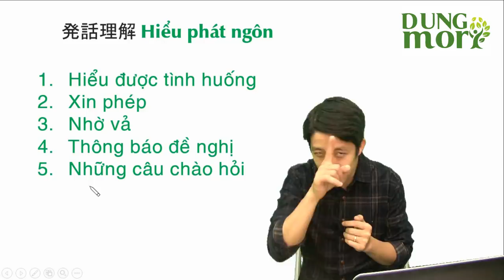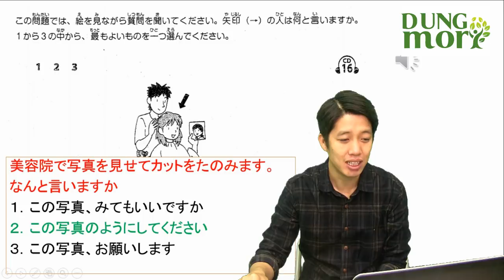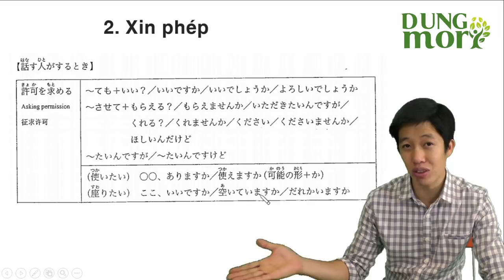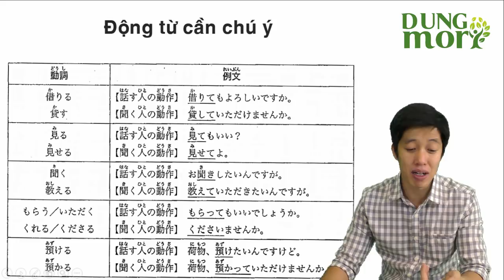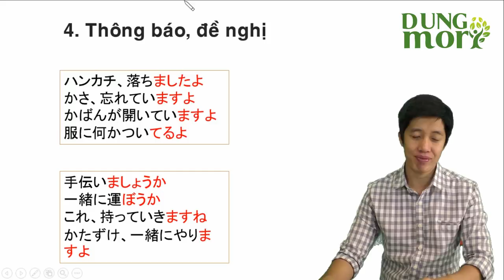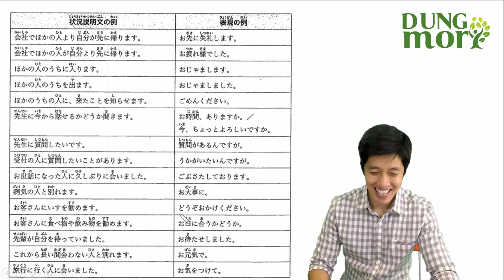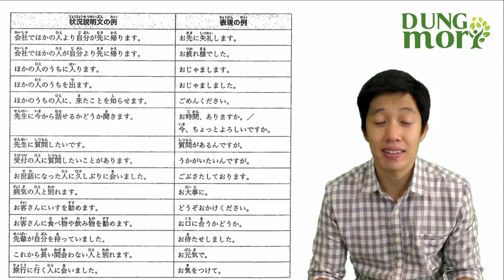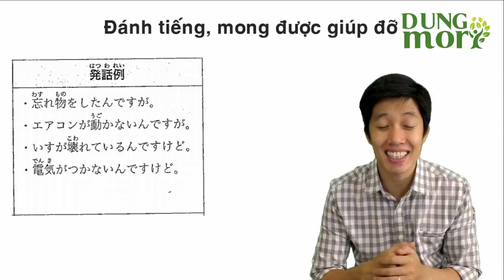2. Kỹ năng 1 - cách phát ngôn